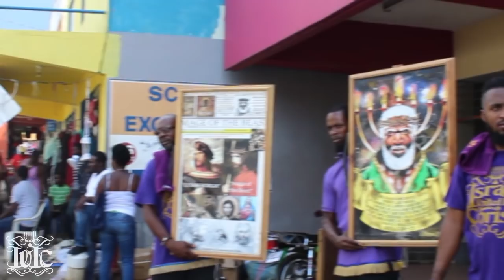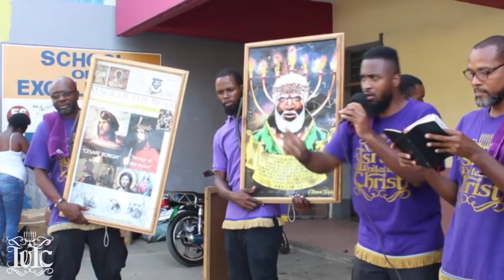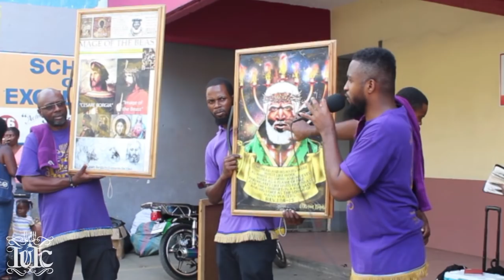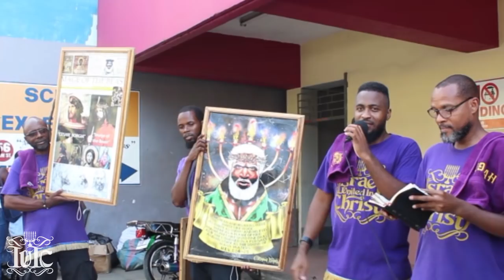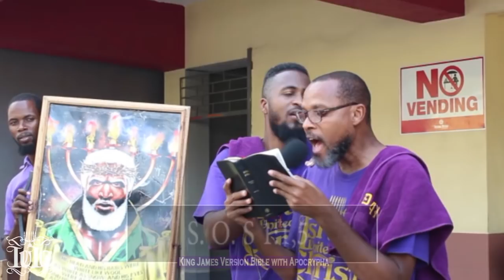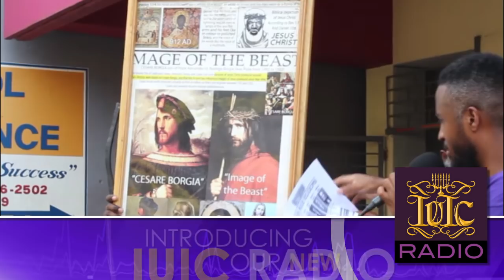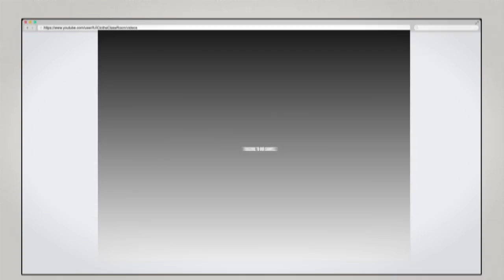The Israelites: The Bible Addresses; Badmind, Malice, Grudge and Envy!!